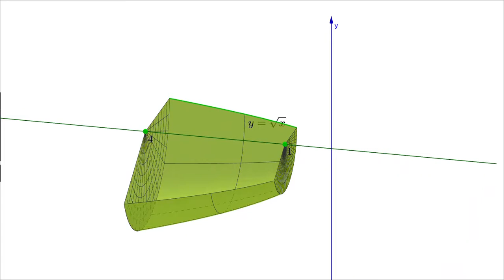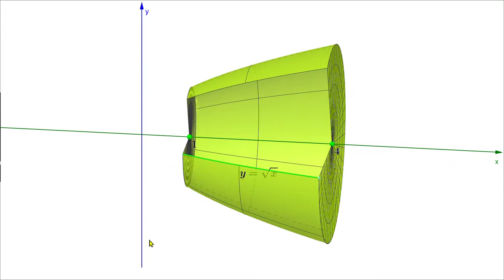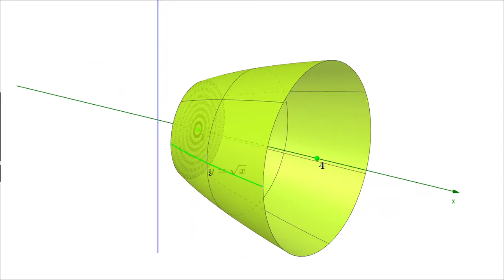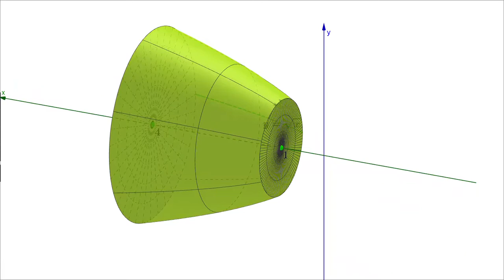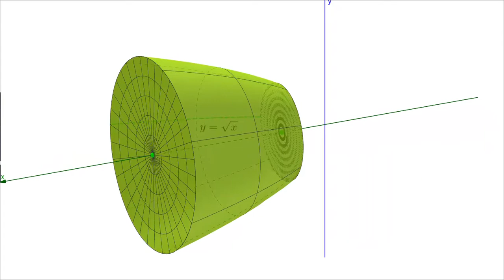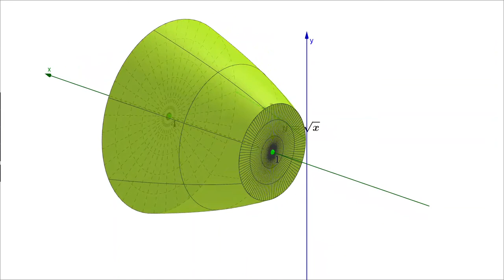14 31 Aylanish jismlarining hajmlari